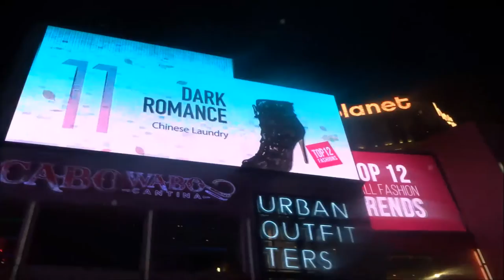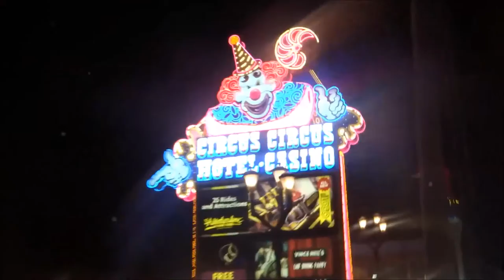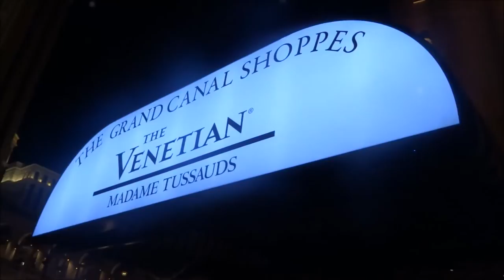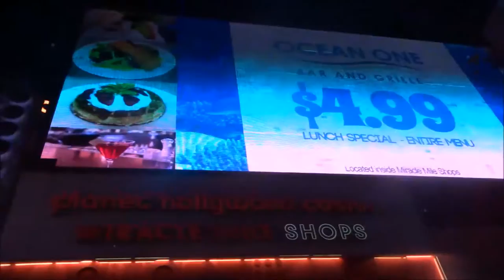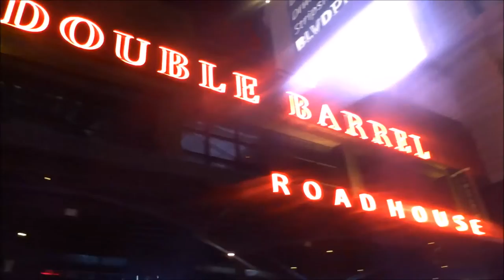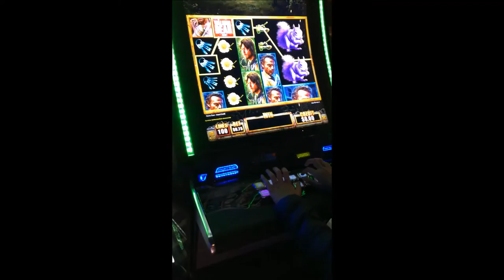VLOG|Las Vegas Night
Por fin! El segundo VLOG de mi viaje a Las Vegas.
En este VLOG podréis ver LAS VEGAS STRIP que es una sección de aprox 6,4km de la calle Las Vegas Boulevard South, en esta calle están 18 de los 25 hoteles más grandes del mundo.

Os dejo la lista de todos los hoteles que podéis encontrar en esta  increíble calle: